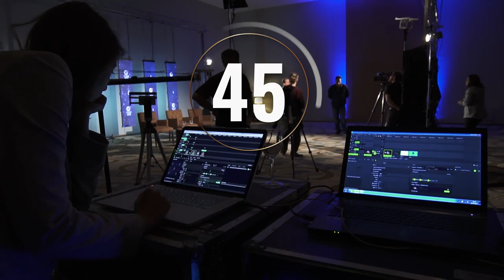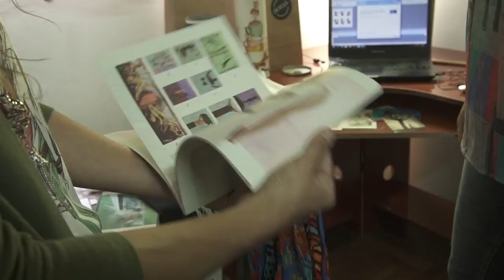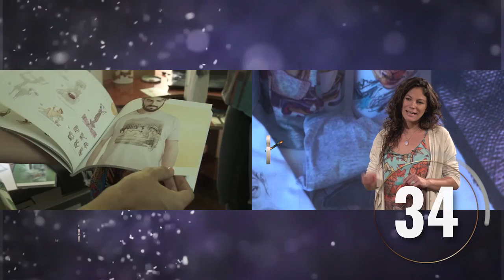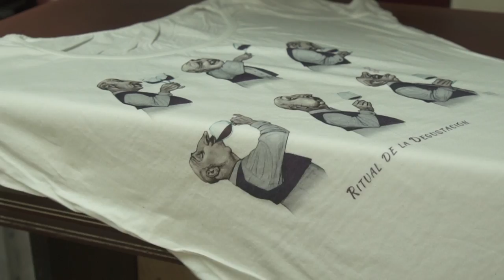Tu Mejor Idea - Capítulo 3